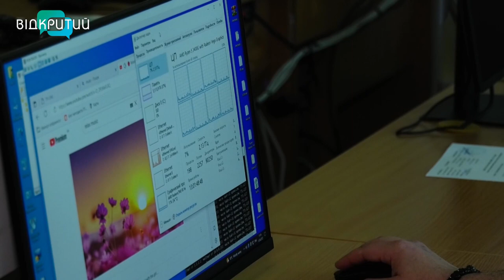У Дніпрі ветеранів російсько-української війни безкоштовно вчать на системного адміністратора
Ще вчора вони захищали  Батьківщину на фронті, сьогодні  їх зброя - комп’ютер. У Дніпрі вже десять чоловіків пройшли навчання за  спеціальністю — системний адміністратор. Вона зараз одна з затребуваних, кажуть в міській інспекції з питань праці та зайнятості населення. Курси безкоштовні і розраховані на ветеранів російсько-української війни, які отримали бойові травми і не можуть повернутися на фронт.